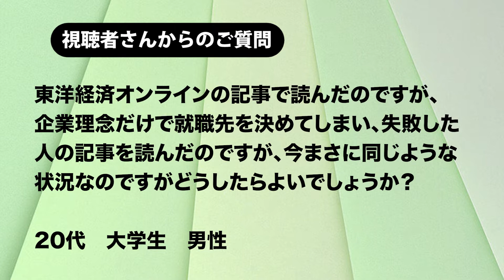社長の魅力と経営理念に惹かれて就職した30歳がとんでもない後悔をしているワケとは？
東洋経済オンラインで「入社8年、ITベンチャー勤務30歳の強烈な後悔」
という記事を拝見しました。今、まさに自分がインターン先の社長に誘われて入社しようか迷っています。どうしたらよいでしょうか？アドバイスをお願いします。

今回のアシスタントは、あんな　です。

視聴者からの質問はこちらで受け付けています。

🔶動画の目的
社労士として数多くの労働相談を受けてきました。労働問題の原因は様々です。最初は穏やかでも、あらゆる理由で労働トラブルに発展していきます。これらの理由、原因を突き詰めていくと、そのほとんどが法令について①無知だった②勘違いしてた③わざやっていた、に分類されます。この3つの原因を取り除くことが出来れば労働トラブルは減ることを確信しています。③については動画だけでは限界がありますが、①②について解消できるように動画を作成しました。社長はじめとした経営者、人事、正社員、バイト、パート、派遣問わずすべての社員、労働者、社労士を目指す方に見ていただきたいと思います。

大槻智之（オオツキ　トモユキ）
社会保険労務士法人大槻経営労務管理事務所　代表社員
1972年　東京都生まれ

22歳からこの業界に入り数多くの会社をサポート。
現在、代表を務める社会保険労務士法人大槻経営労務管理事務所は日本最大級の社会保険労務士事務所でと言われ、100名を超すスタッフが500社を超えるクライアントのサポートを行っています。
クライアントの規模は従業員数3人から10万人まであらゆる業界、規模のお客様を支援しています。
そのアドバイスは法律の見解だけではなく、数多くの事例をもとに行い、お客様から好評を得ているところです。
そんな大槻事務所の目標は、多くの働きやすい会社作りをサポートし、日本が働きやすい社会になることを実現させることです。

地上波の他、abematvなど多数出演経験あり。
日経新聞や産経新聞はじめとした一般紙の他、SPAや週刊ダイヤモンドなどの雑誌まで幅広く取材を受ける。
東洋経済オンラインやマイナビニュース、＠DIMEなどインターネットニュースにも多数寄稿している。

資格
社会保険労務士（2007年特定社会保険労務士付記）
採用定着士（一般社団法人採用定着支援協会）
傾聴アソシエ（一般社団法人日本傾聴技能普及協会）

🔶社会保険労務士法人大槻経営労務管理事務所
社会保険労務士法人大槻経営労務管理事務所は「働きやすい会社から！働きやすい社会へ！」を理念に活動を行っております。年間7000件以上の労働問題を解決しており、社労士という枠にとらわれることなくお客様の会社経営をサポートしてまいります。また、人事・労務の専門家集団として企業の健全な発展、その社員および家族等の向上に努め、社会の健全な発展に貢献することを目的しています。「働きやすい会社」作りをお手伝いするのが大槻事務所の仕事です！

大槻経営労務管理事務所
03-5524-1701 本社／東京都中央区銀座1‐16‐7　銀座大栄ビル４階・８階・１１階

社会保険労務士法人大槻経営労務管理事務所では、求人(新卒・中途採用)を募集しています。

🔶大槻事務所　 関連動画